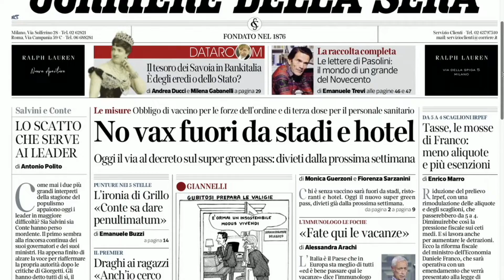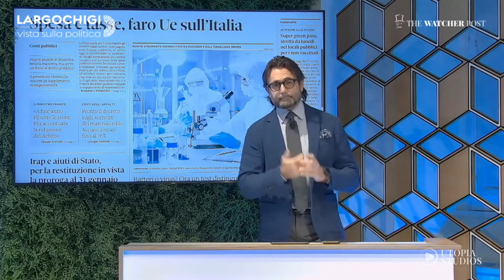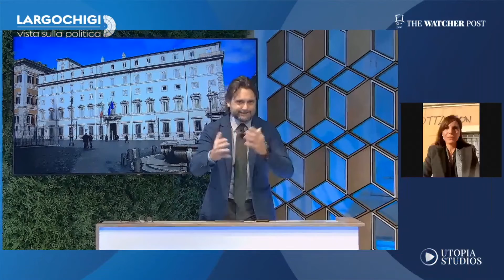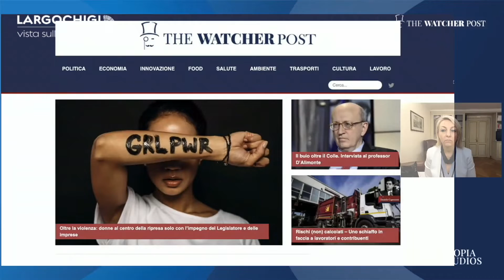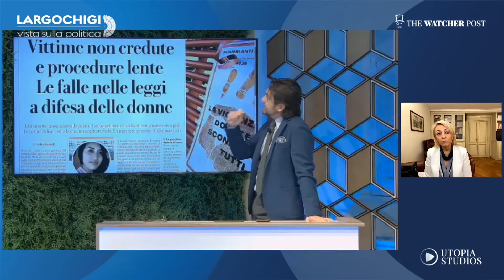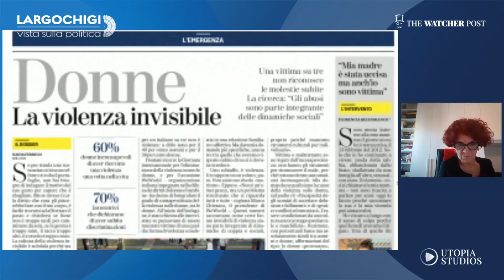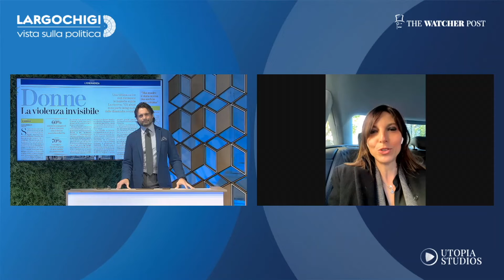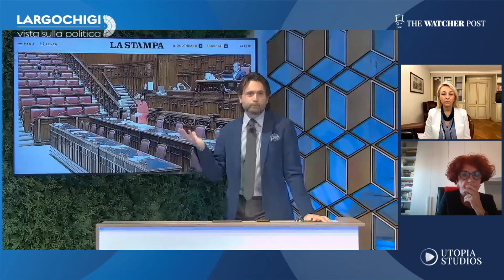Largo Chigi | Empowerment femminile, violenza di genere e le principali notizie della giornata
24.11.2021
Appuntamento settimanale con la rassegna stampa condotta da Piero Tatafiore. Il commento delle principali notizie politiche della giornata e il focus su empowerment femminile e violenza di genere con Donatella Conzatti di Italia Viva, Valeria Fedeli del Partito Democratico, il Vicedirettore di Confagricoltura Anna Maria Barrile e la giornalista Karima Moual.